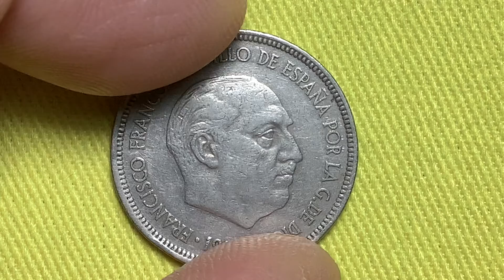ESP FRANCISCO FRANCO CAUDILLO DE ESPANA 1957 5 PTAS